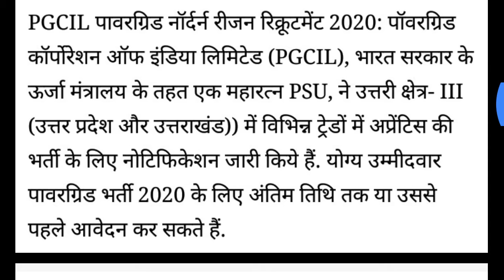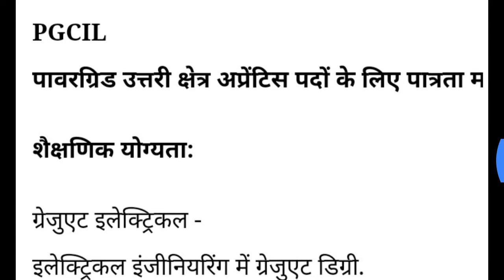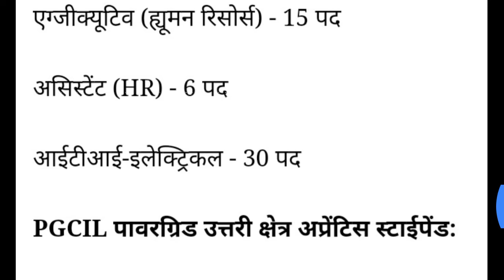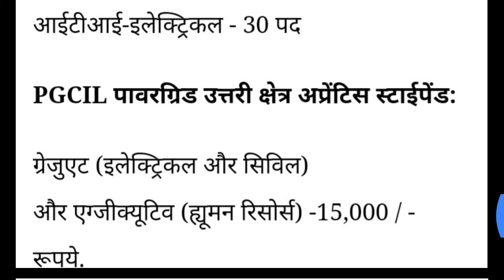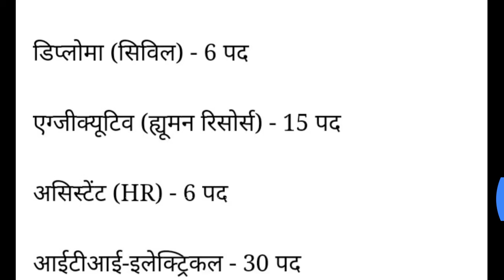VACANCY POST 2020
HALLA BOL 2020